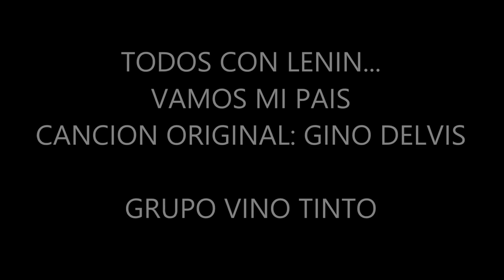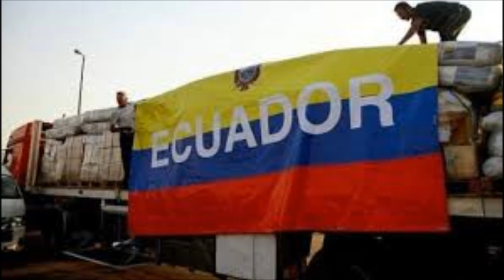Musica rumba lenin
Buena musica Lenin Presidente